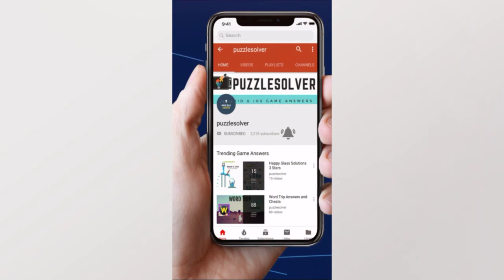Word Cookies Daily Puzzle February 6 2020 | Word Cookies Daily Answers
Here are the answers to all the Word Cookies Daily Puzzle Thursday February 6, 2020